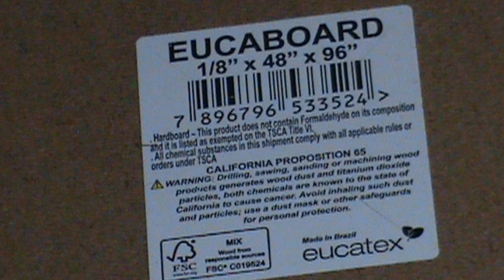How to make a cheap paint rack for 2oz bottles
Hero Kids Starter Bundle
All Supplies and Tools I use
Logo and Banner by Samm Starrs